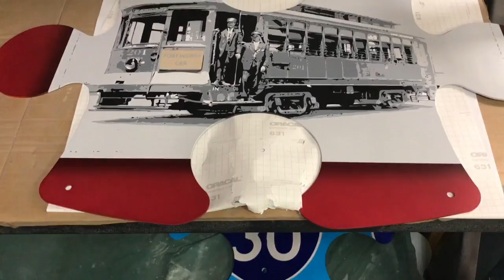In The Paint Studio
FWPA Public Art Project in Progress. Gregory Beck